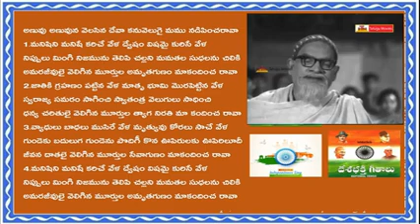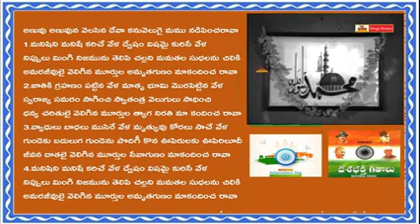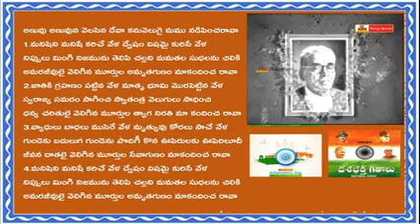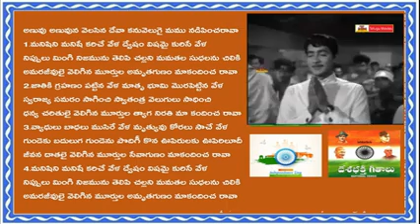అణువు అణువున వెలసిన దేవా కనువెలుగై మము నడిపించరావా